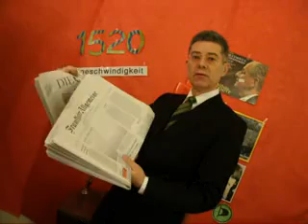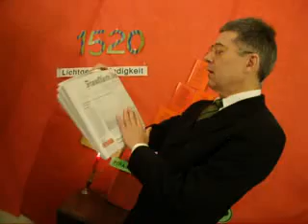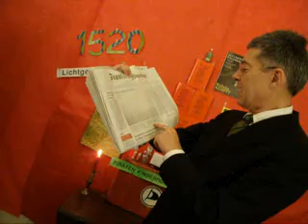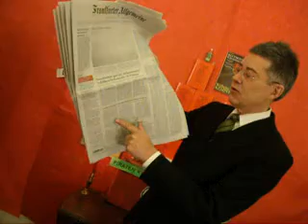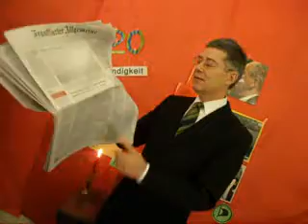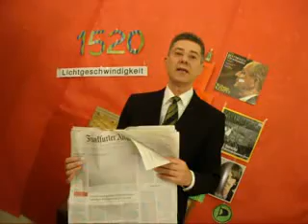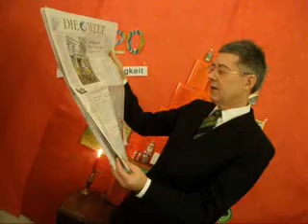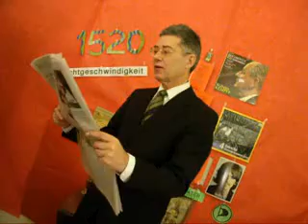Lichtgeschwindigkeit HEHLEREI DER VERBILLIGTEN KREDITE DER HAIE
Lichtgeschwindigkeit HEHLEREI DER VERBILLIGTEN KREDITE DER HAIE am Donnerstag, 1. Dezember 2011, Dr. Dietmar Moews zur Lage - live und ungeschnitten -- im Alphons Silbermann Zentrum in Berlin
Plot: Die Wall Street Haie schmeißen billige Kredite unter die Penner und nehmen die Währungen in Geiselhaft. Helmut Kohl spricht von Kohl -- CDU-MdB-Philipp Mißfelder redet von militärischen Optionen gegen Persien. Wo sind wir denn?
Frankfurter Allgemeine Zeitung titelt am Donnerstag, 1. Dezember 2011: „Arbeitslosigkeit im November gesunken."
Notenbanken spannen Sicherheitsnetz Verbilligte Dollarkredite für Europa. Hohe Kursgewinne an Aktienmärkten / Euro steigt auf 1,33 Dollar / Politisches Signal."
Dietmar Moews meint: „Wall Street Haie treiben die Krise auf die Spitze und die Schuldenhehler nehmen die Geiselhaft durch Kredite in kauf."
Frankfurter Allgemeine Zeitung titelt am Donnerstag, 1. Dezember 2011: „Großbritannien weist alle iranischen Diplomaten aus. Botschaft in Teheran vorübergehend geschlossen / heute berät EU / Über neue Sanktionen."
Frankfurter Allgemeine Zeitung titelt am Donnerstag, 1. Dezember 2011: „Bartsch will Linkspartei führen."
Dietmar Moews meint: Die Linke sollte den fähigen Dietmar Bartsch ranlassen, er fehlt.
Frankfurter Allgemeine Zeitung schreibt Reiner Burger, Seite 2, am Donnerstag, 1. Dezember 2011: „Der Osten reicht bis in den Westen. Dortmund ist eines des Zentren „aktionsorientierter" Rechtsextremer in Nordrhein-Westfalen."
Bild.de titelt am 1. Dezember: Helmut Kohl warnt: Es gibt Krieg, wenn Europa auseinandergeht."
DIE WELT titelt am Donnerstag, 1. Dezember 2011: „Zentralbanken fluten Märkte mit frischem Geld. Konzertierte Aktion der Notenbanken zur Rettung des internationalen Finanzsystems."
DIE WELT titelt am Donnerstag, 1. Dezember 2011: „Linke mitten im Machtkampf"
DIE WELT titelt am Donnerstag, 1. Dezember 2011: „Arbeitslosigkeit sinkt deutlich."
DIE WELT titelt am Donnerstag, 1. Dezember 2011: „Rätsel um Mord an Polizistin.  Waren US-Agenten Zeugen des Heilbronner Attentats? „Stern"-Bericht hart dementiert. Laut einem angeblichen Geheimpapier wird der bisherige Tatverlauf infrage gestellt."